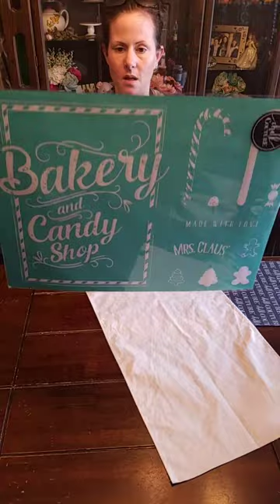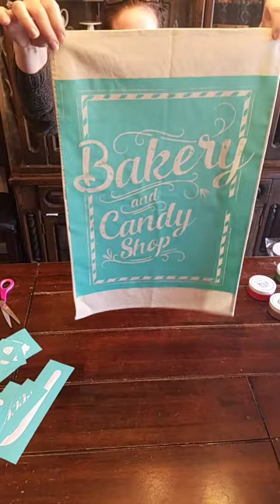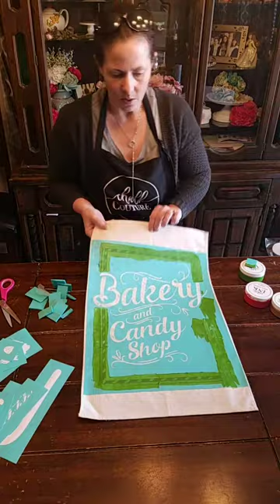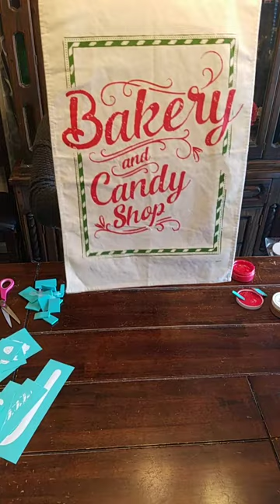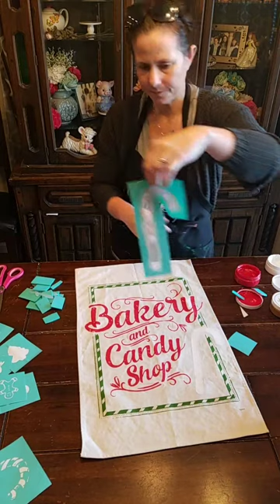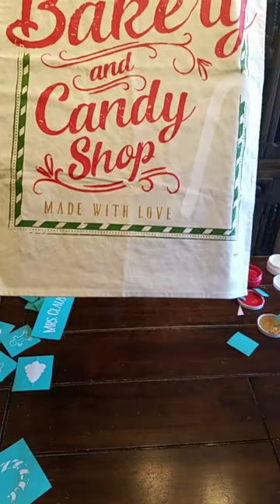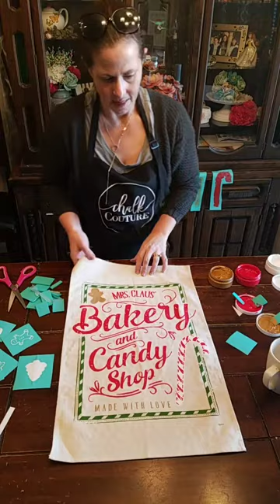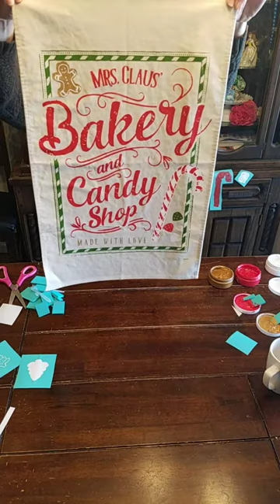Chalk Couture Bakery Christmas Banner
Chalk couture is a DIY craft company that specializes in home decor that people of any crafting ability can master.